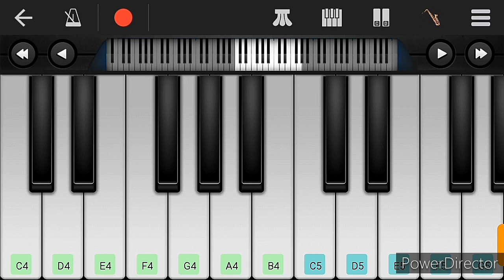Nuvve Nuvve - Niddura Pothunna Rathirini Adiga Song Piano Cover by Umar Jany | Koti | Tarun | Shriya